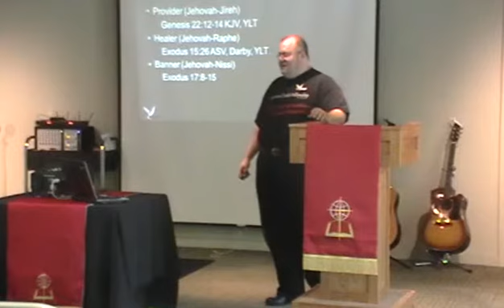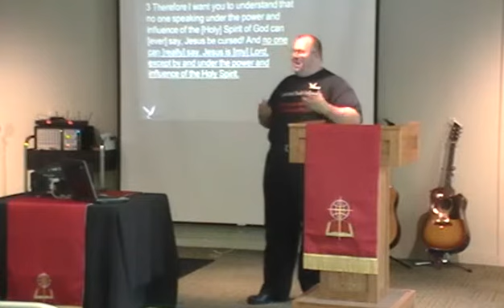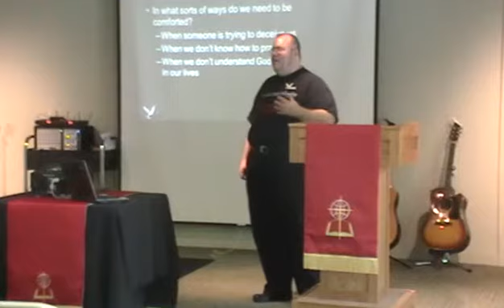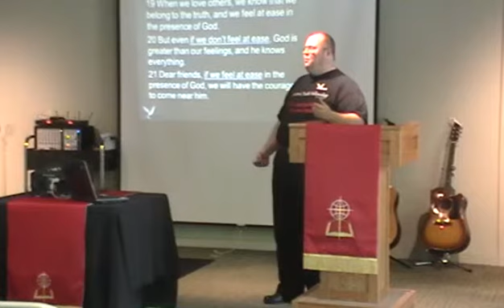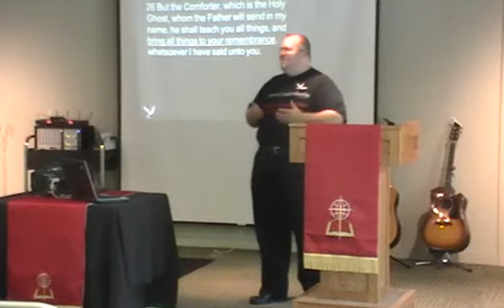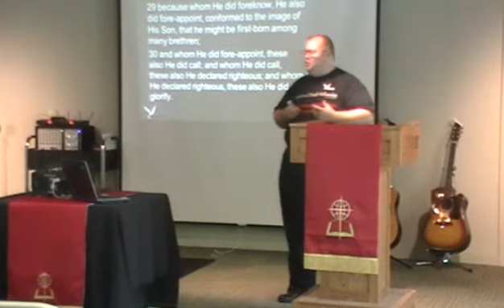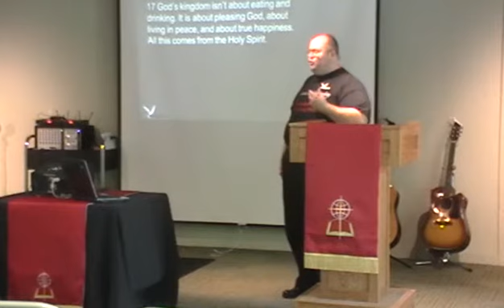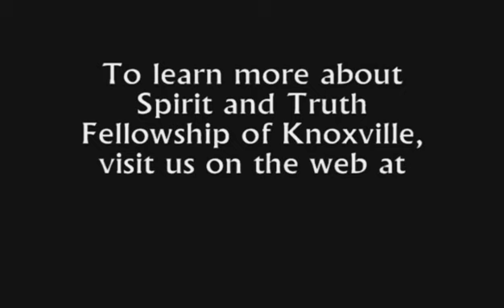The Holy Spirit's Mission (1/1)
This is sermon #3 in the Holy Spirit sermon series.

This video was recorded on Sunday morning, June 24, 2012 and opens with Pastor David Spakes and his mother, Ruby Lea Spakes, singing two songs together, "The Lighthouse" and "Let the River Flow".  The sermon describes the mission of the Holy Spirit to Christians.  He is our Comforter, Teacher, and Sanctifier.  Sanctification is being set apart (destined for a purpose), undergoing a process of purification, and having the righteousness of Christ applied to one's life.

To learn out more about our science-friendly church that welcomes sincere skeptics, scientists, and people who consider themselves to be geeks and nerds, visit us